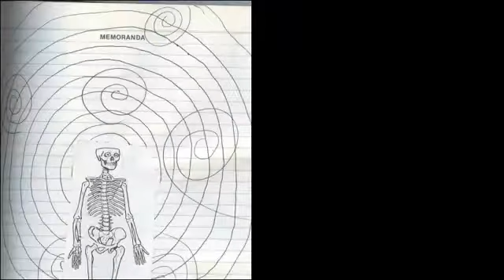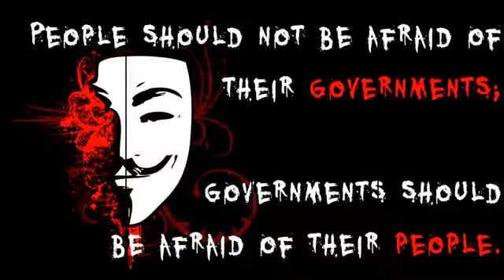Instrument 666 -- Cyrus' War